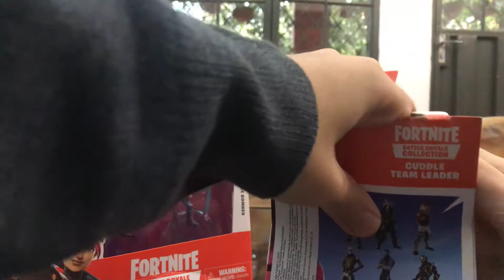Fortnite battle royale collection review